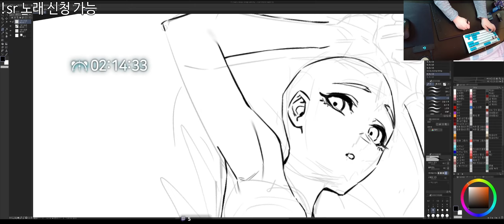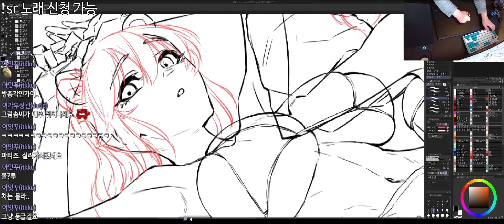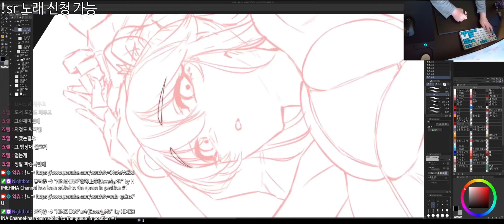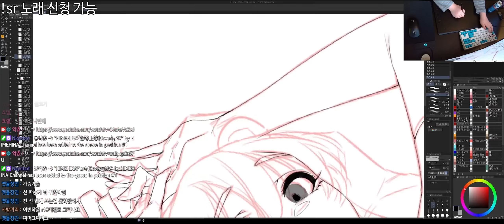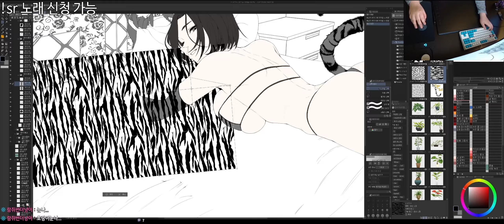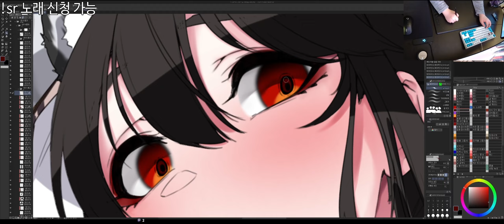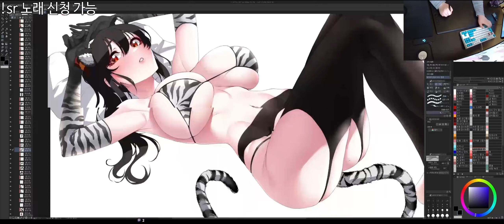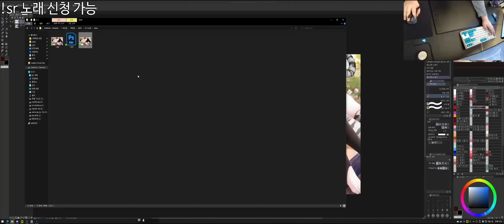[SPEEDPAINTING] HAPPY NEW YEAR !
0:00 sketch
4:58 linework
9:29 base coloring
12:44 shadow coloring
18:57 background process
19:35 color calibration and fnishing